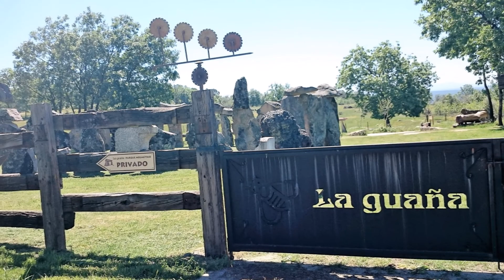RUTA EN MOTO 420 Km CASCADA DEL CAOZO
Ya llevamos un tiempo sin salir y como os he dicho muchas veces ya tengo muy trillada toda la zona y lo que puedo hacer en un solo día de ruta. Me es muy difícil encontrar cosas chulas para no repetirme.

Esta vez he encontrado algo de casualidad, me ha gustado tanto que he preparado una ruta muy chula por esa zona. Lo bueno es que me he encontrado mas cosas que me han molado, Os lo cuento ya.

Rebuscando en Google Maps he visto una cascada muy chula ya en Extremadura. Me he empezado a preparar como lo podía hacer para ver sitios nuevos por esa zona y hacer mas amena la ruta en moto.

Hoy va  hacer un día de lujo, Pone máximas de 23º pero yendo a Extremadura seguro que va a pegar bien el sol.

GOOGLE+: ELVIAJEROMOTERO